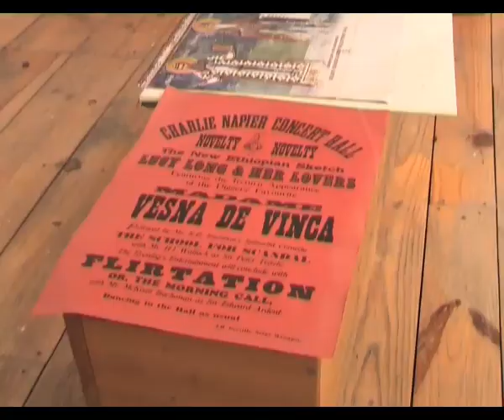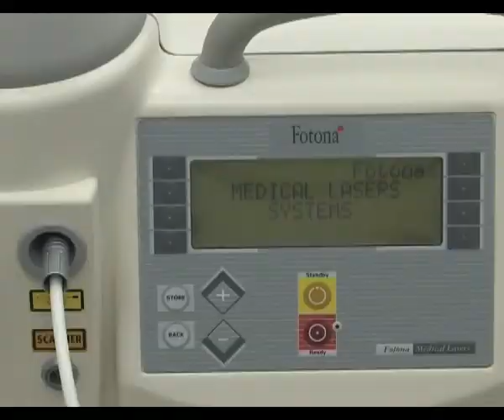Biljana za vas (24.04) 1. deo